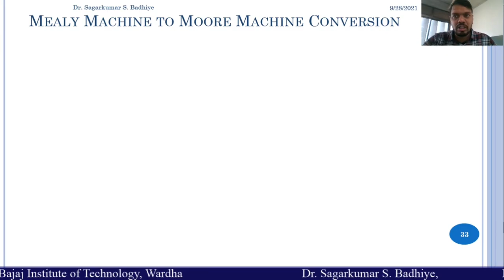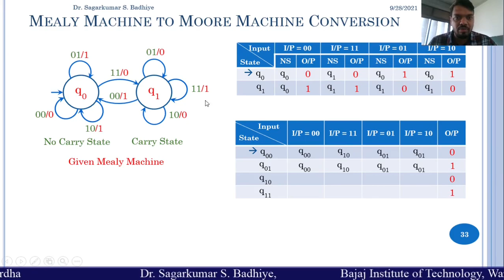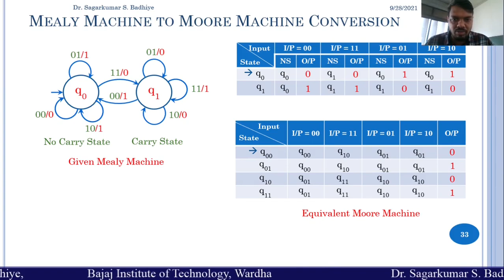1-25 Mealy to Moore Conversion Example 1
In this video, I have explained the process of conversion of a Mealy Machine to an equivalent Moore Machine.